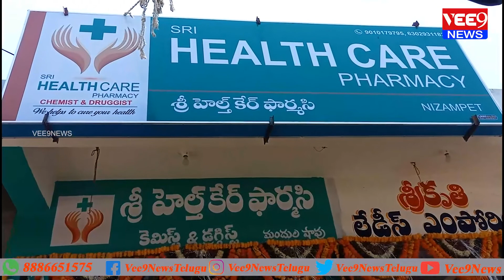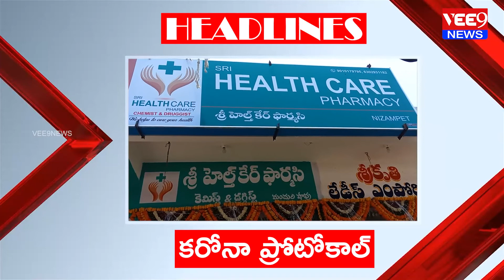Bulletin 6:00PM || 29-04-2021 || Vee9 News